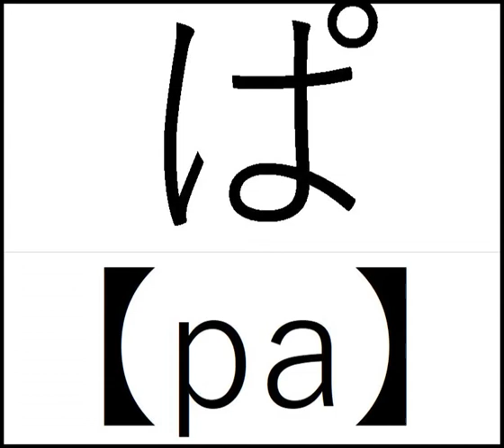japanese lesson basis ぱ行